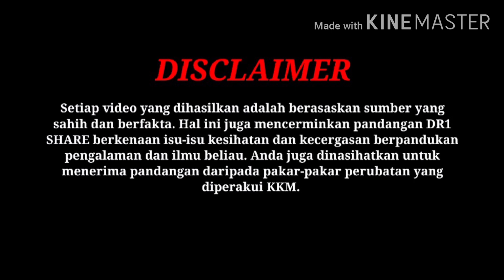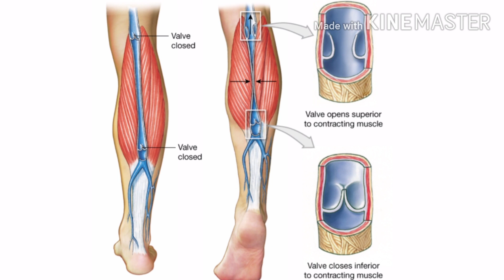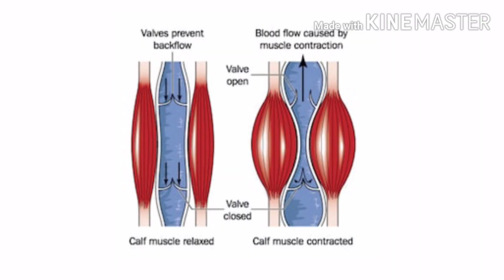FAKTOR YANG MEMPENGARUHI TEKANAN DARAH (EXTRA INFO) - Dr. ONE SHARE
EXTRA INFO ‼️

Antara faktor yang mempengaruhi tekanan darah di dalam badan manusia, ialah

✔️ degupan Jantung
✔️ Isipadu darah
✔️ Diameter salur darah
✔️ Pengecutan dan pengembangan otot

. list is keep going

Jom sama-sama kita tonton, mudah2an bermanfaat ye

JOM KENALI SIAPA SAYA

Latar belakang DR1

Seorang lelaki utara yang biasa, friendly and, happy Go-Lucky person, yang tidak punya apa-apa KEISTIMEWAAN untuk dibanggakan. Rupa pun biasa-biasa saja. Tidak terlalu kacak, dan tidak terlalu hodoh. Just nice orang panggil 🤣.Namun begitu, saya memiliki secebis ilmu dalam perubatan modern dan juga fitness.

Saya menerima pendidikan dari :

✔️Sekolah menengah : Sekolah Menengah Kebangsaan Teluk Kumbar 2, Pulau Pinang

✔️Matrikulasi : Kolej Matrikulasi Pulau Pinang (KMPP)

✔️Ijazah : Uitm perubatan Sungai Buloh, Selangor.

Tujuan membuat channel DR1 SHARE

Minat saya yang mendalam dalam dunia perubatan, mendorong saya untuk berkongsi ilmu bersama masyarakat, terutamanya masyarakat melayu. Sedar bahawa bangsa melayu kita ini agak terkebelakang dalam ilmu ini, dan saya berhasrat dan berbesar hati untuk mendidik masyarakat kita ke arah yang lebih baik dan mudah faham berkenaan segala permasalahan kesihatan dan kecergasan.

Dengan slogan kata :

" ᴀ ᴘᴇʀғᴇᴄᴛ ᴄᴏᴍʙɪɴᴀᴛɪᴏɴ ᴏғ sᴄɪᴇɴᴄᴇ ᴀɴᴅ ᴛʀᴀɪɴɪɴɢ "

Ini menunjukkan, setiap apa yang kita nak lakukan, tidak kiralah diet atau workout, mesti ada sesuatu yang perlu kita pelajari sebelum kita praktikkannya.

Jom sertai saya dalam saluran ini, untuk kita sama-sama belajar dan melakukan sedikit perubahan di dalam diri kita supaya kita dapat mengecapi kehidupan yang lebih sempurna selepas ini, insha allah.